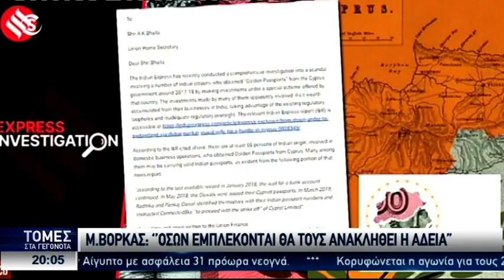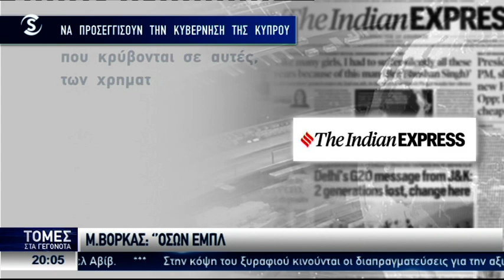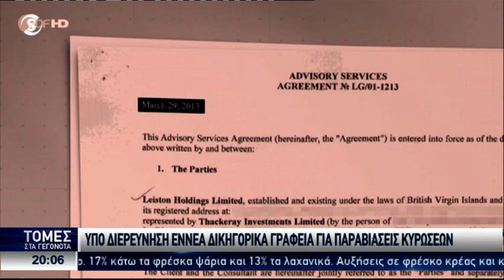Στοιχεια και όνομα έδωσε ο ΠΔΣ στην Αστυνομία – Ελέγχονται 9 δικηγορικά